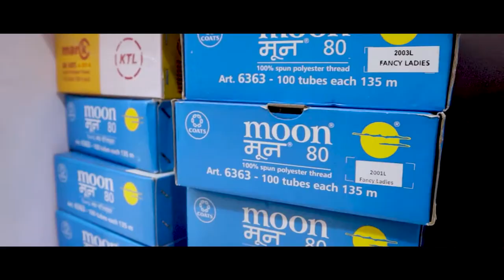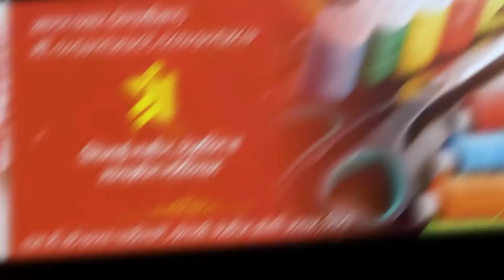उसाच्या एक रकमी एफ आर पी साठी राजू शेट्टी रस्त्यावर !।। वज्रधारी न्यूज ।।